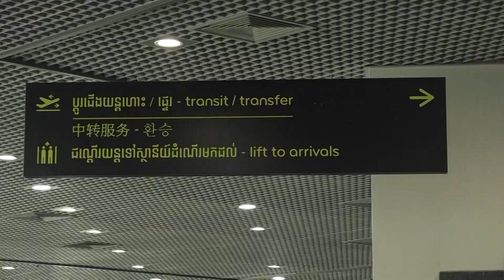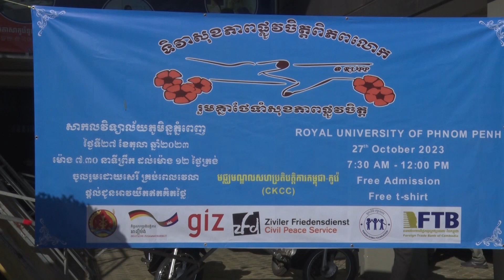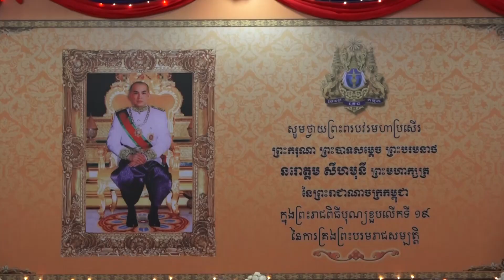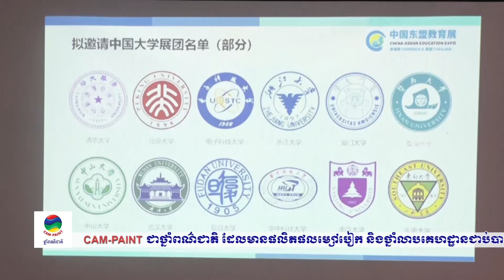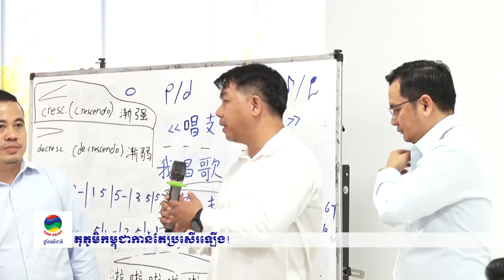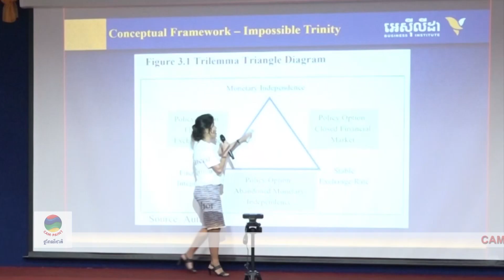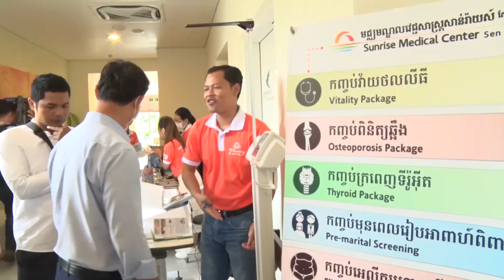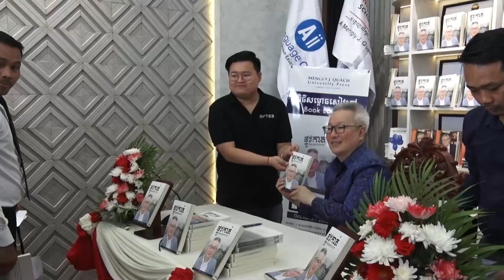ផ្សាយឡើងវិញ ៖ ព័ត៌មានជាតិ ម៉ោង ៥ល្ងាច ថ្ងៃទី៣០ ខែតុលា ឆ្នាំ២០២៣